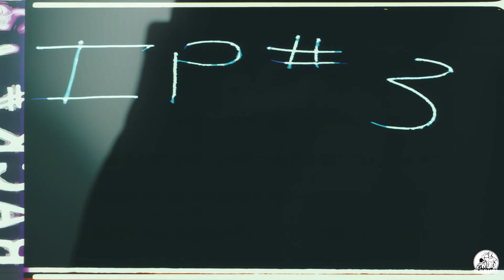CornBossUp - Dive In The Snow (Official Video)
Follow CornBossUp